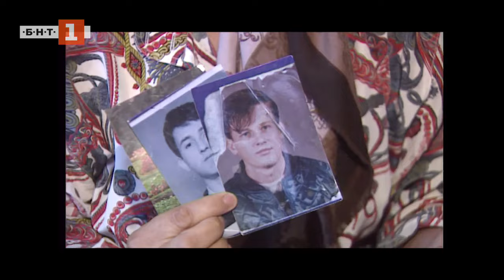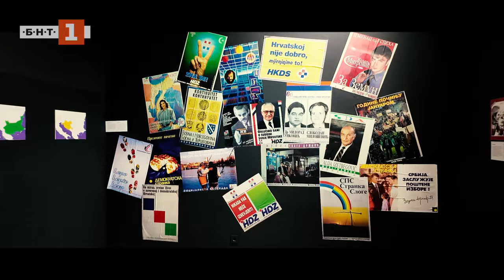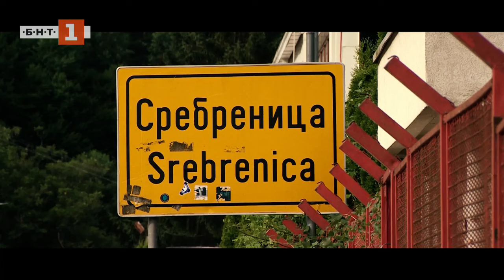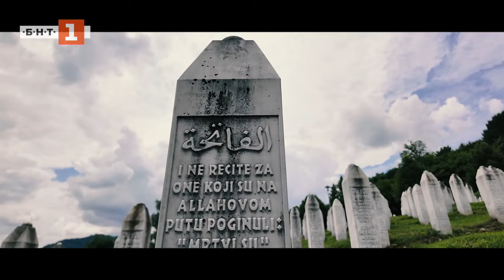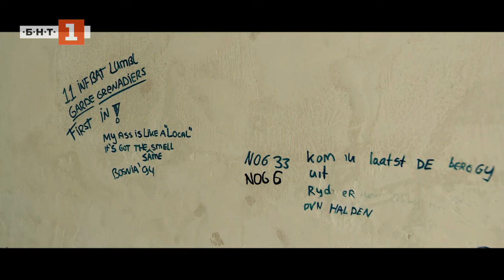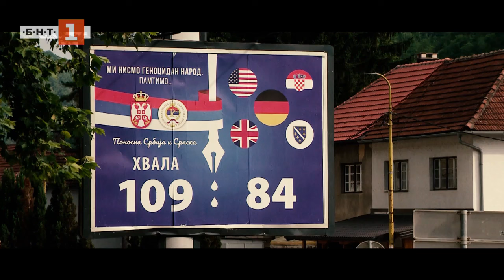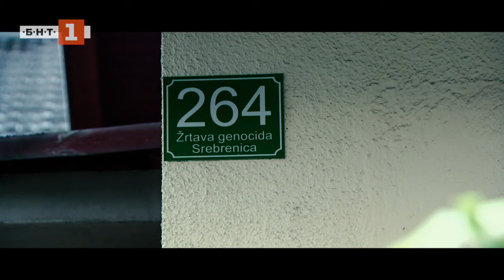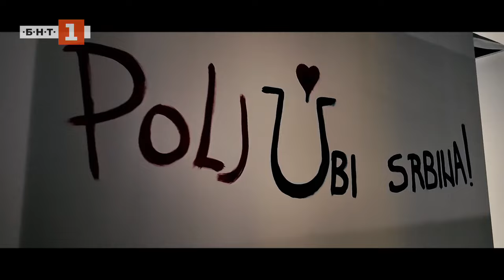Майки, В кадър – 19.07.2024 по БНТ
Гледайте предаването на Българската национална телевизия "В кадър" на 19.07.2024!

В рубриката за актуална документалистика на обществената телевизия „В кадър“ гледайте новия документален филм на Бойко Василев – „Майки“, посветен на 29-ата годишнина от геноцида в Сребреница.

Тя винаги ги носи със себе си. През лятото ги държи вън, на хлад. През зимата ги слага в кухнята, че е топло. Защото това са снимките на синовете ѝ, а Сабра Муич няма нищо по-скъпо. От 29 години Муйо и Хусейн ги няма. Убити са в Сребреница през юли 1995 г., когато босненската сръбска армия на ген. Ратко Младич извършва масово клане на над 8000 мюсюлмански мъже, момчета и старци. Трибуналът в Хага обяви това за геноцид. Сабра знае, че не може да върне синовете си, нито съпруга и майка си, убити още в началото на войната в Босна и Херцеговина. За нея и за другите майки от Сребреница има три важни неща: паметта и истината за мъртвите – и бъдещето на оцелелите деца.

„Разговорът за Сребреница днес е разговор за истината. Затова е разговор за всички нас“, казва Бойко Василев.

Документалният филм „Майки“ ни запознава с днешните герои на Сребреница. Майките, с тяхната мъка и воля за справедливост. Емир Сулягич и Хасан Нуханович, едни от малкото оцелели, с тяхната битка за истината. Уредникът в Мемориалния център Енис Мустафич, едно от децата на Сребреница. Екипът на БНТ ни среща и с кмета на Сребреница, сърбина Младен Груйчич, който има своята версия на историята. Филмът води зрителя в Сребреница, Поточари и Сараево, в днешния ден и в миналото.

„Майки“ разказва и за едно изтрито поколение. Над 500 момчета, ненавършили 18, намират смъртта си в клането. Какви щяха да бъдат те днес? Разказват техните връстници, родени след 1970 г.
Раната не е затворена. Фактите са известни, но катарзис няма. А героите на филма живеят два паралелни живота – в единия вървят към бъдещето, в другия носят миналото на раменете си. Как се живее така?

Оператор на документалния филм „Майки“ е Михаил Врабчев, режисьор е Лъчезар Аврамов, редактор е Албена Колчакова, видеотехник – Юлиян Димитров.